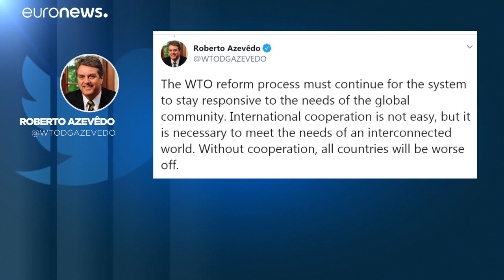Ακέφαλος ο Παγκόσμιος Οργανισμός Εμπορίου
Ποιοί είναι οι πιθανοί διάδοχοι του Ρομπέρτο Αζεβέδο